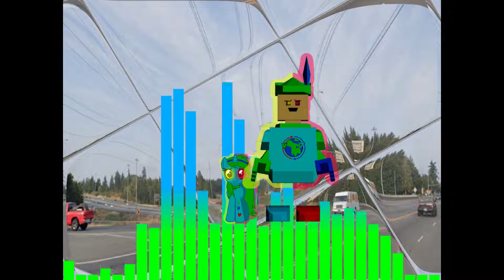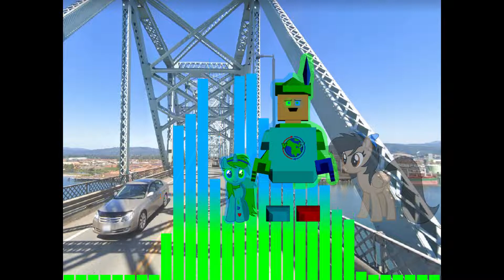World Wide Comes to Outward (Theme)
Developement of Haggard.